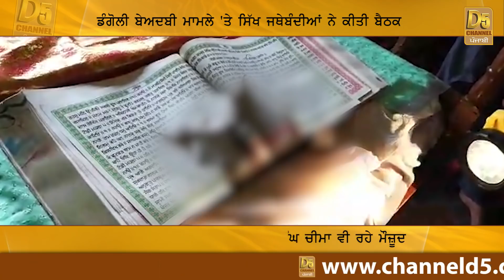ਸ੍ਰੀ ਗੁਰੂ ਗ੍ਰੰਥ ਸਾਹਿਬ ਜੀ ਦੀ ਬੇਅਦਬੀ ਮਾਮਲੇ 'ਚ ਅਸਲ ਦੋਸ਼ੀ ਦਾ ਸੱਚ ਆਇਆ ਸਾਹਮਣੇ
ਦਲਜੀਤ ਚੀਮਾ ਨੂੰ ਕਾਲ ਕਰ ਦੱਸਿਆ ਗਿਆ ਸੱਚ